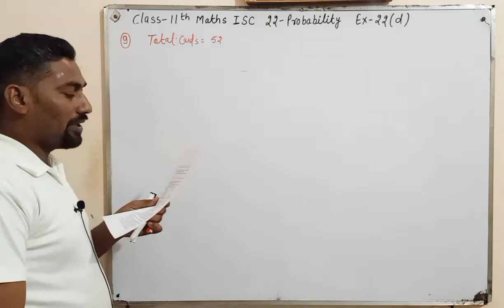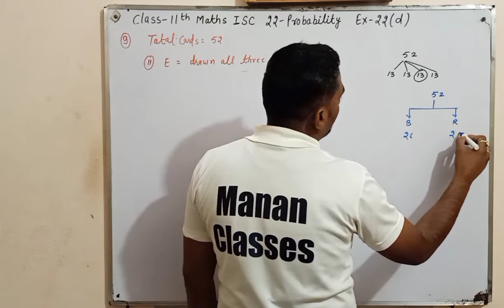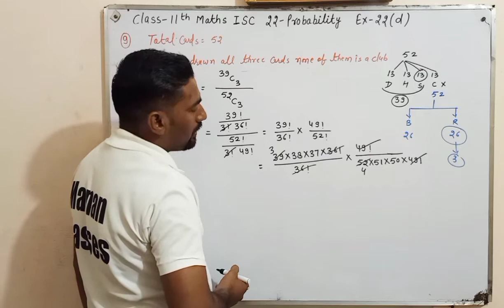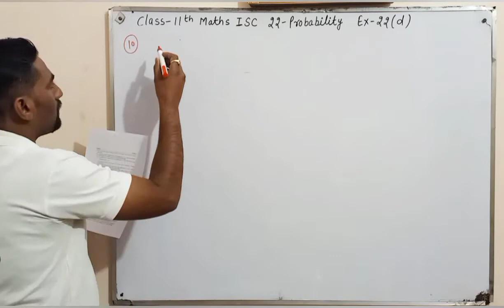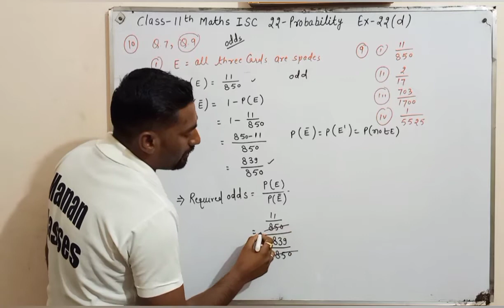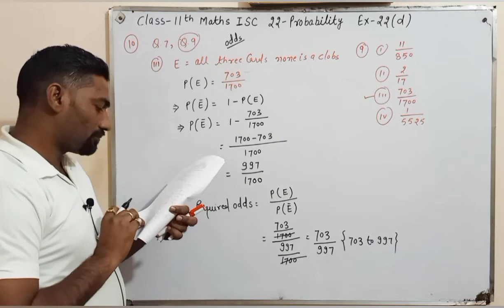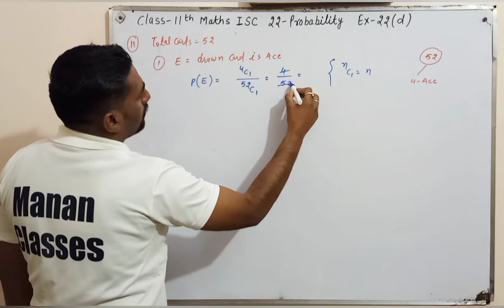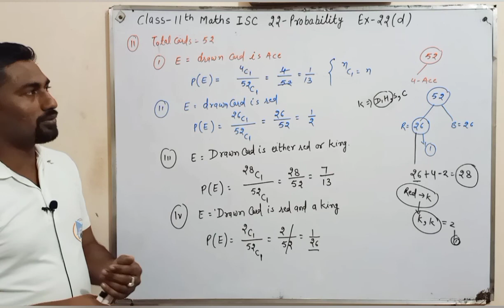Probability Class 11 Maths | Chapter 22 | Ex-22(d) Q9 to Q11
Manan Classes
CBSE/RBSE/ICSE

👉👉Class-11th Maths ISC Board. !!!

State board